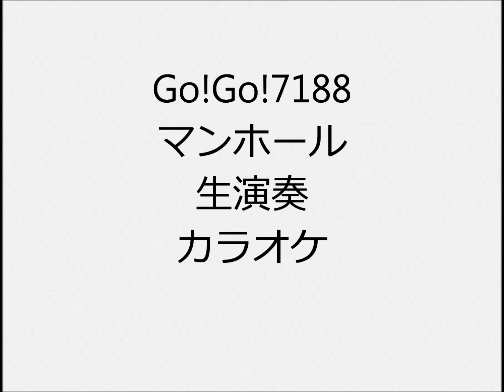Go!Go!7188 マンホール 生演奏 カラオケ Instrumental cover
1人で全楽器弾いてます  ドラムはキーボードにドラムがあるので、それで叩いてます ドラムもピアノもシンセもあまり得意ではないので、弦楽器含め自己流の所多々あります  I play all instruments but i don’t play real drums I use electronic keyboard instead of real drums  I’m not good at playing so …

Go!Go!7188